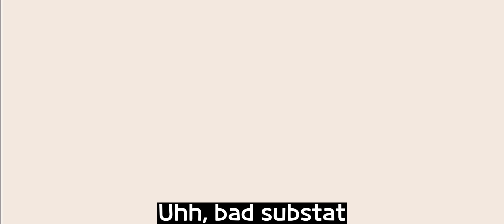Trying this new Resonant Toppings! 😋